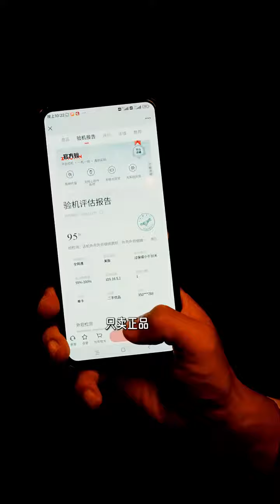一个男人，如果抠门到了一定程度，是不是就不配拥有爱情了？